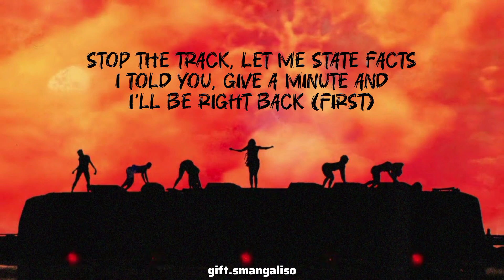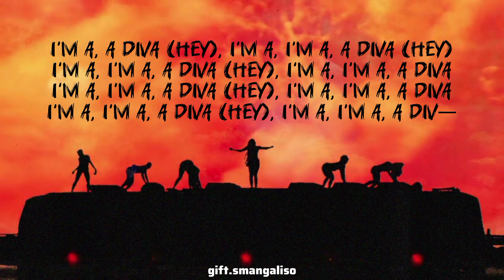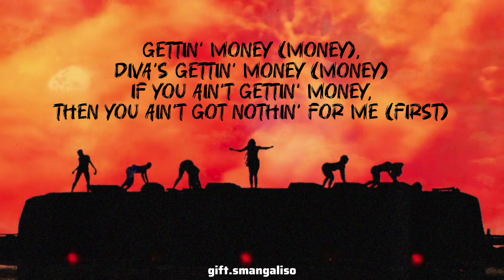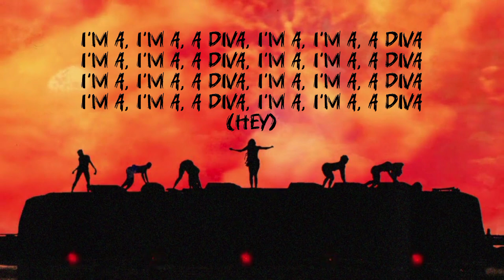Beyoncé & GloRilla - Diva × TGIF (TGID) [Lyrics]